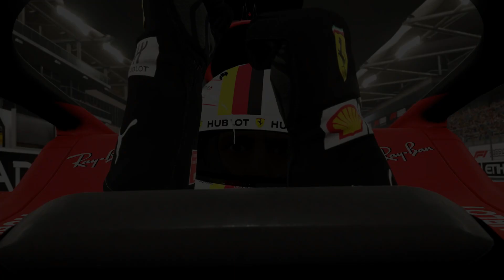F1 2019 Legend Edition | First Gameplay | Playstation 4 Pro [Ger.HD]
🔴...Vorab in eigener Sache liebe Freunde...

Vergesst doch bitte den Like nicht,wenn euch das Video gefallen hat.
Ich würde mich außerdem sehr freuen, wenn ihr meinen Kanal abbonieren würdet , damit wir uns auch in Zukunft nicht aus den Augen verlieren 😉👍
Ihr könnt mir außerdem auch folgen auf...

PSN = ChKubiAudiTT

In diesem Video gewähre ich einen direkten Einblick in die Inhalte von F1-2019 und den Inhalt der "Legend Edition" mit Ayrton Senna und Alian Prost! Außerdem hat die Formel 2 Einzug in die Serie von CODEMASTERS genommen und hat dadurch den Karriere-Modus bereichert. Hoffen wir also auf ein baldiges Update, damit auch "Mick Schumacher" endlich in dem Spiel auftaucht.

Der Abspann und deren Musik stammt aus ...

!!! Die folgenden Links sind nur ein Hinweis, ich habe an dem Kauf dieser Produkte keinerlei Gewinne.!!!
Meine Studioausrüstung besteht aus...

► Playstation 4 Pro =
► PSVR 1. Generation =
 ► Trustmaster T500RS mit
► Thrustmaster Pedalen T3PA PRO =
► Thrustmaster Shifter TH8A =
► Playseat Evolution =
► MacBook Pro =
► Elgato HD60S =
► Toshiba HDD Drive=
► TONOR Studiomikrofon =

► Facecam „SONY HD PJ810“ =